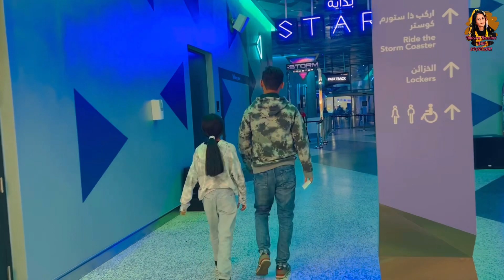Dubail Hills Mall | Storm Coaster| Dubai| World fastest indoor roller coaster